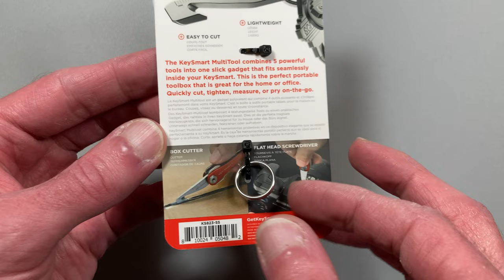KeySmart 5-in-1 MultiTool Overview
The KeySmart 5-in-1 MultiTool is an accessory for KeySmart key organizers that performs 5 functions, which are demonstrated in this video. This accessory allows a multitool to be incorporated with the key organizer, which saves space in your pockets.

Product source: Purchased with our own money.
Parties responsible for the content of the video: Simply EDC Gear only.